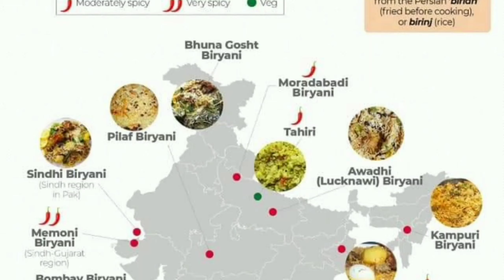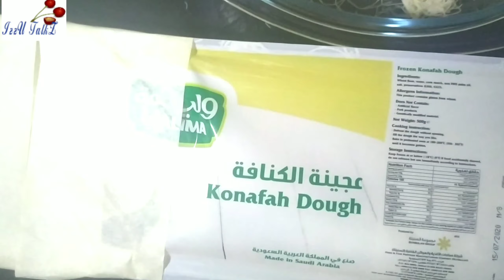Kunafah Prawns (Appetizer/Starter)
കിടുക്കി, തിമിർത്തു, പൊളിച്ചു.

Sweet Chilly Sauce ഉണ്ട്,Kunafah Prawns ഉണ്ട്,പിന്നെ Mayonnaise um ഉണ്ട്.